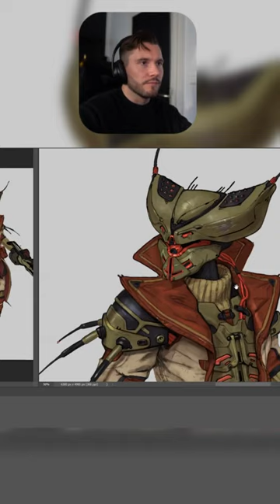ART TIPS #28 CHARACTER DESIGN WORKFLOW TIPS - mentorship class